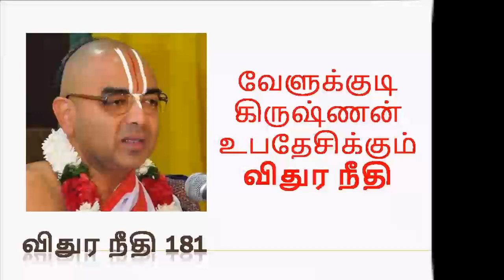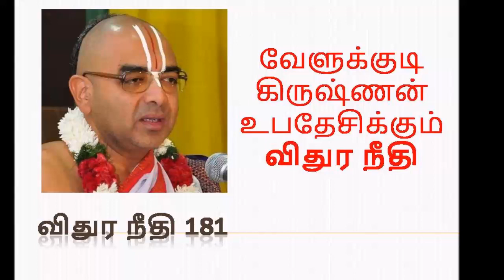விதுர நீதி 181 | Upanyasam by velukkudi krishnan